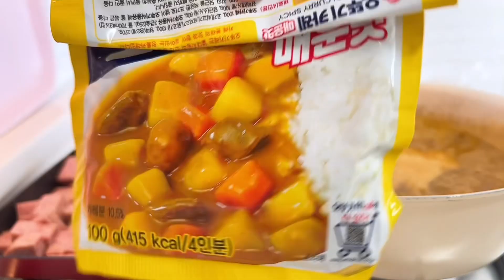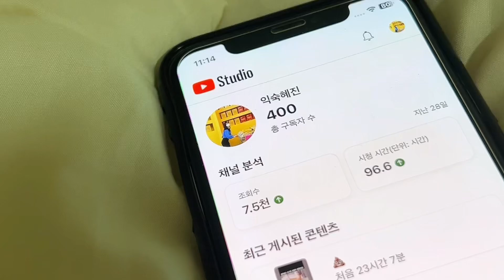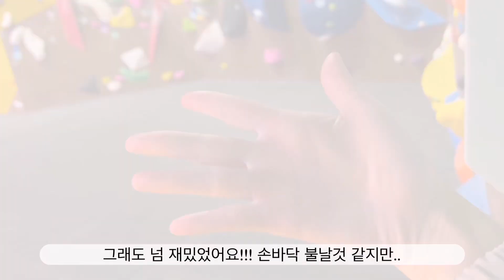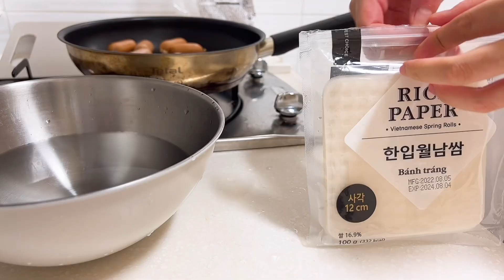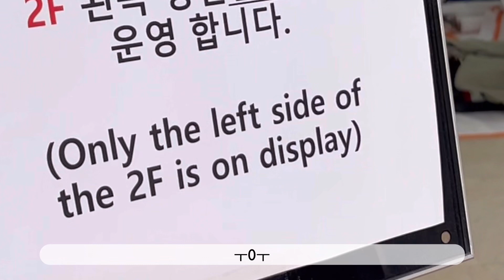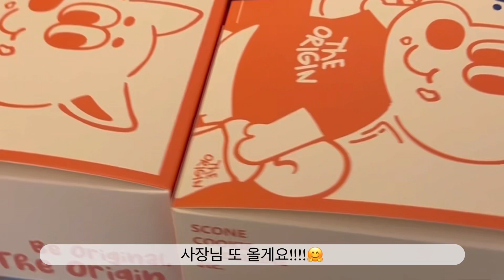[Vlog] 똥손의💩 집밥 브이로그 / 스팸카레🍛 / 슈프림양념치킨🍗/ 개망한토스트 / 새우볶음밥 / 소떡소떡 / 삼겹살🥓 비빔면 / 소금빵🥐 에그타르트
안녕하세요!
오늘도 봐주셔서 감사합니다 증말루 🥹🫶🏻